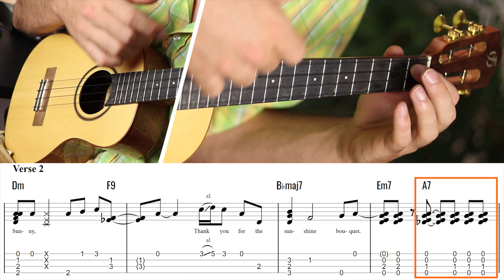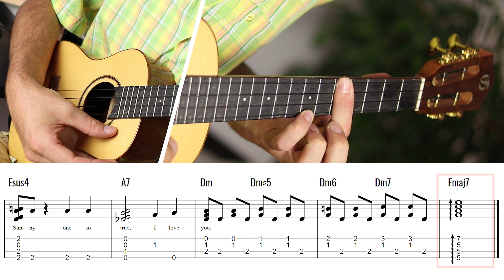Sunny - Ukulele Fingerstyle (Bobby Hebb)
This is my ukulele fingerstyle / chord melody arrangement for "Sunny" by Bobby Hebb. These are the first two verses, before the modulation.